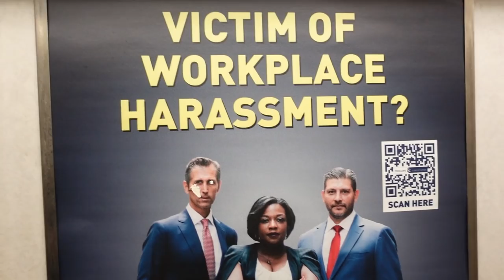Try to Figure out what we are doing | Office Vlog #73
Whether your resolution is to work out more or travel to new places, be sure to travel to manscaped.com for our exclusive offer of 20% Off + Free Shipping, with the code [VLOG]